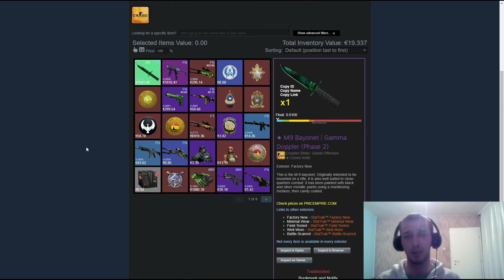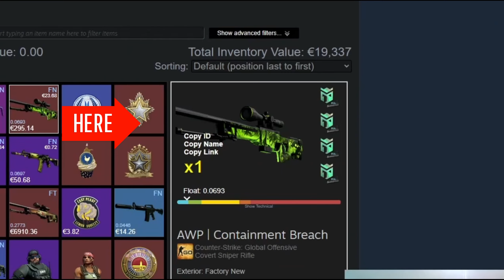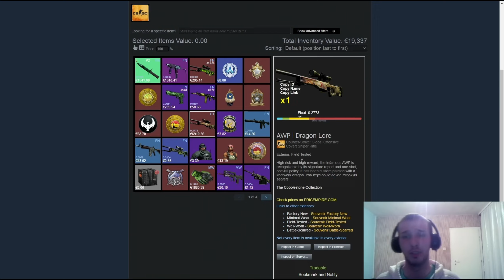IMA BRUTALAN CS GO INVENTORY +10000$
Pisite u komentarima na koji jos inventory zelite reakciju